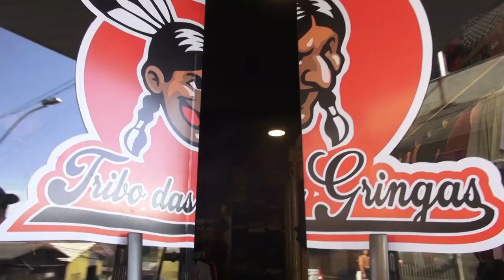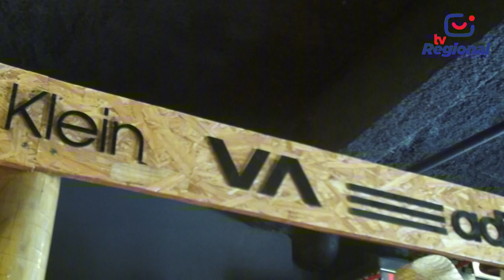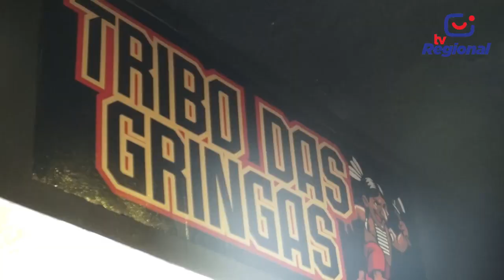BY ZICA - KÁ ENTRE NÓS -- TRIBO DAS GRINGAS